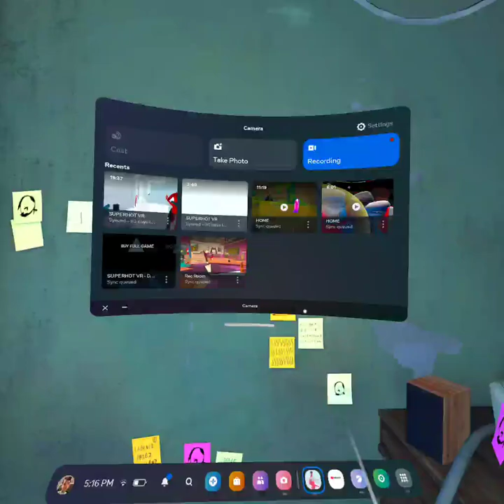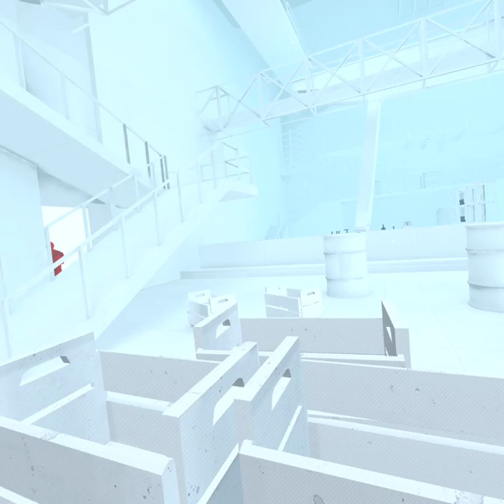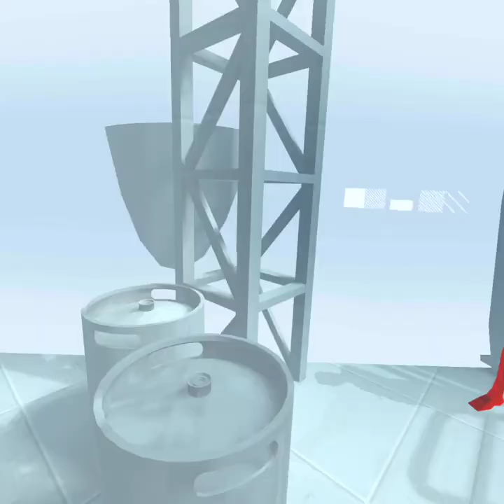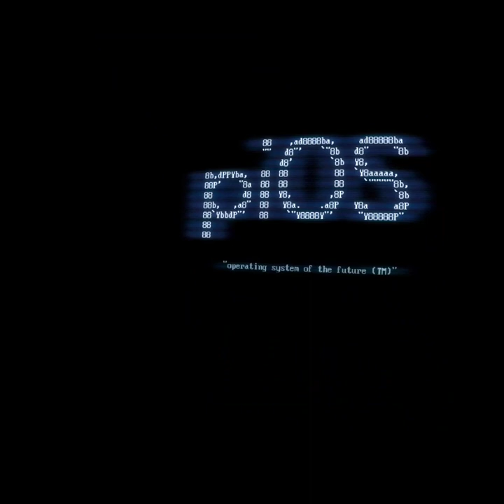super hot vr pt2